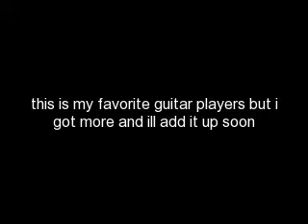awesome guitar players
my favorite guitars and i got more and but ill upload it soon